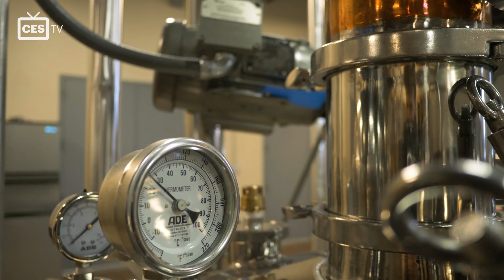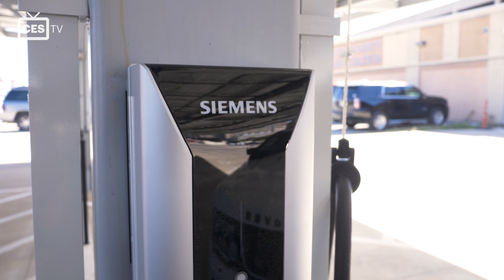Clean Energy Transformation at Acre Distilling - CEStv EP54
City Electric Supply (CES) Fort Worth, Circle L Solar, and Siemens work together to convert a
local distillery’s energy source in Downtown Fort Worth.

Crucial Relationships 0:05
A Special Project 0:22
Solar-Powered Spirits 0:57
CES Fort Worth Supplies Project 1:32
CES Calls On Long-Time Vendor Partner 1:52
Working Together 2:05
Co-Branding Deal 2:20

City Electric Supply (CES) Fort Worth became a part of owner Tony Formby’s vision for his
distillery’s clean energy project when customer Circle L Solar installed solar panels and needed a
supplier to provide materials for EV chargers in the parking lot. That’s when CES Fort Worth
brought in manufacturer Siemens. Together, the three parties planned and arranged the
implementation of the EV chargers while Circle L Solar and Siemens forged a co-branding deal
for future projects.

City Electric Supply is an electrical wholesaler and distributor with over 600 locations across